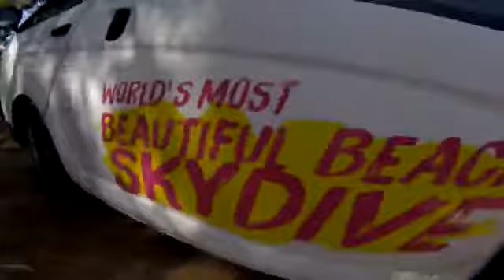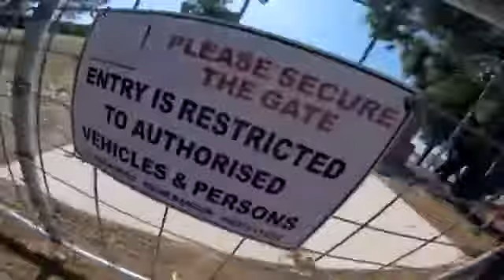Tandem Skydiving Video - Skydive Jurien Bay - Karen Mclaughlin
Tandem Skydiving Video - Skydive Jurien Bay - Book your skydive - Karen Mclaughlin